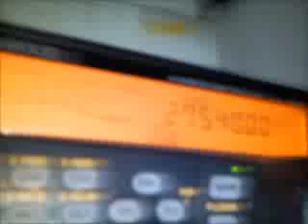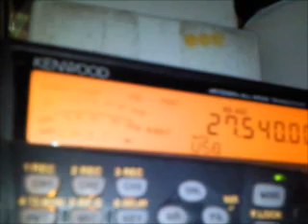34ET/LZ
Activation 34ET/LZ